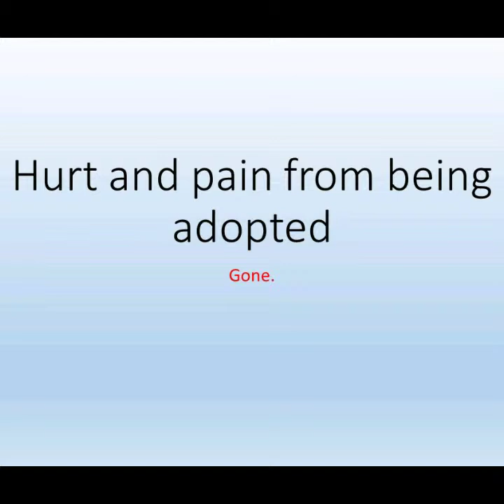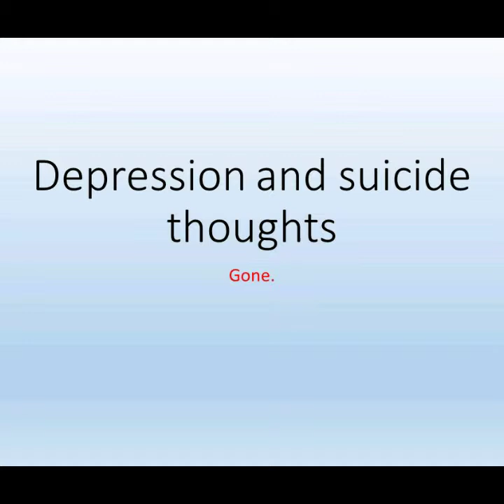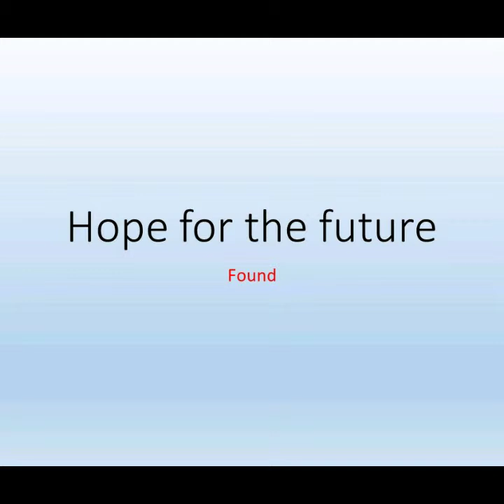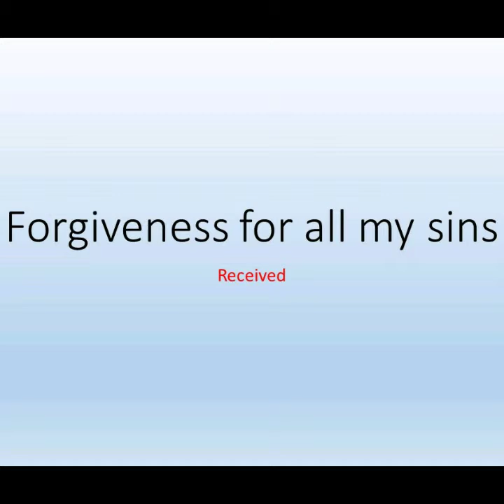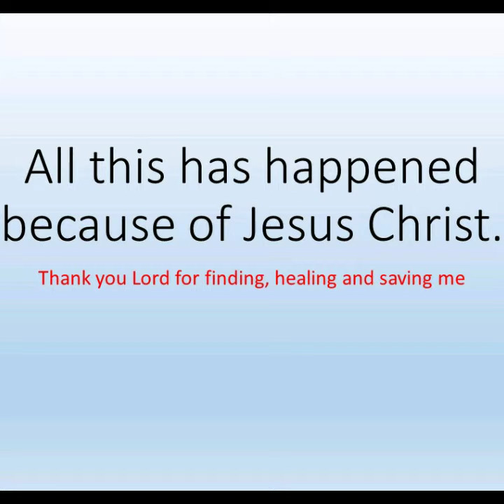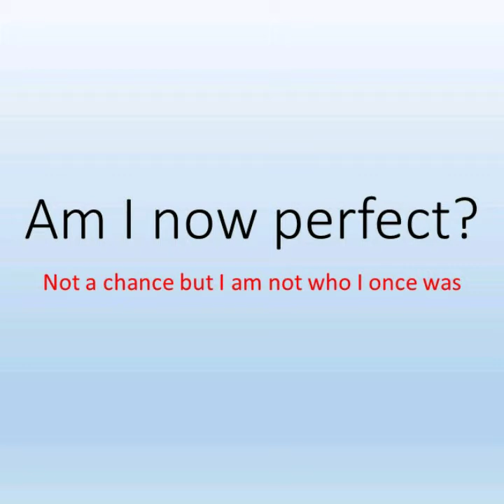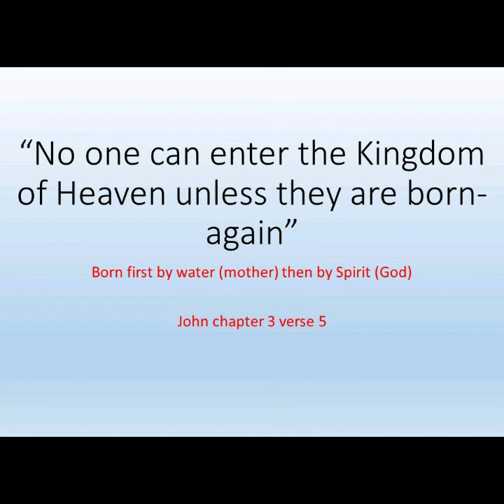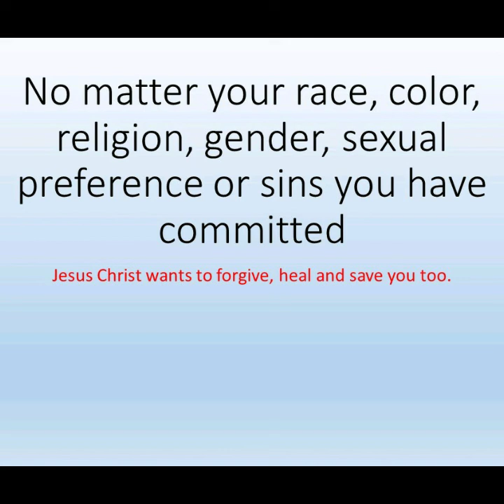Skillet- Salvation and Fire and Fury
This powerful picture and music video is an expression of the fire and fury in which I will fight and why.

Salvation and Fire and Fury by Skillet

Check out their CD " Rise"